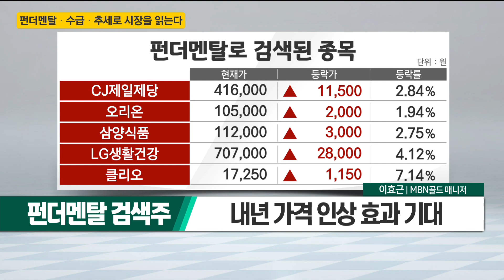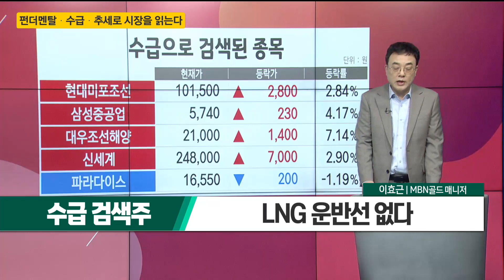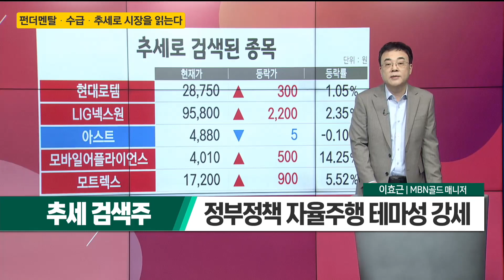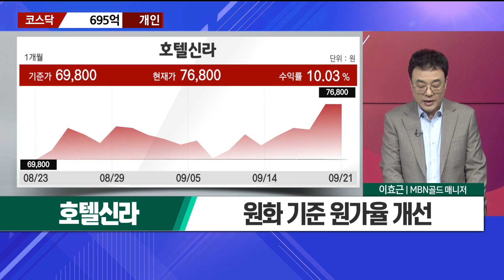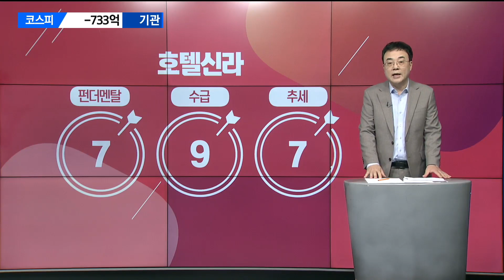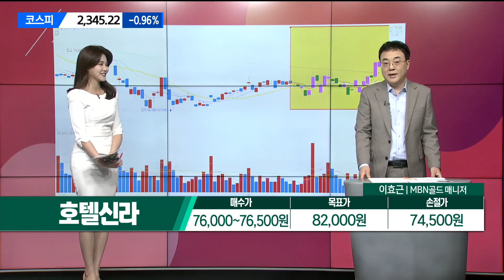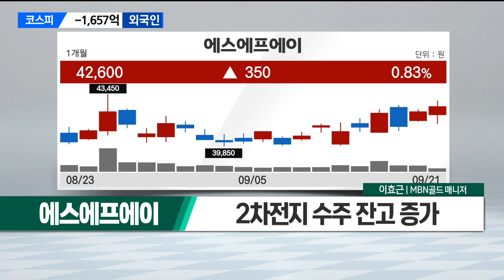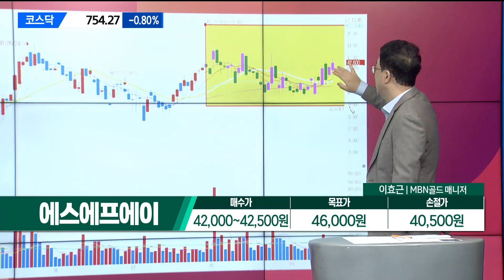[이효근의 텐텐텐] 호텔신라 에스에프에이 _MBN골드 이효근 매니저 #9/21